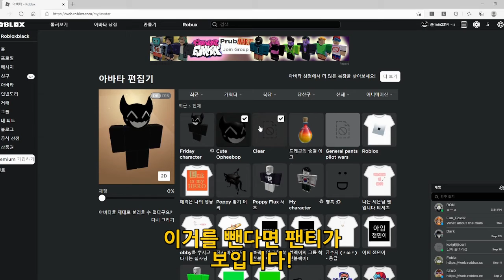[로블록스] 아바타 색깔 불편하다고요? 이거를 써보새요!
로벅스가 없다면.. 어쩔수 없죠...